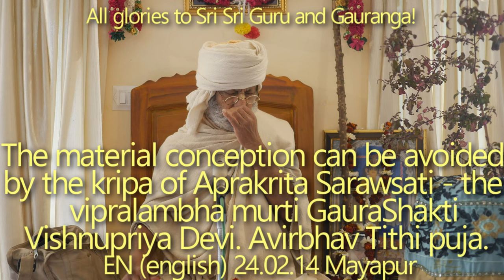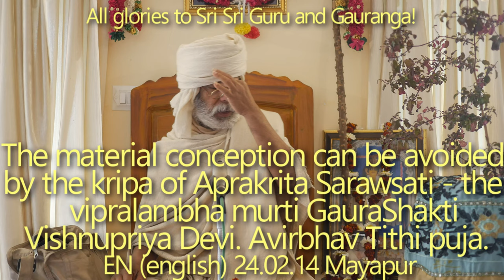SBru240214 Материального восприятия можно избежать с помощью милости Апракрита Саравсати - випраламб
Материального восприятия можно избежать с помощью милости Апракрита Саравсати - випраламбха-мурти Гаура Шакти Вишнуприя Деви. Авирбхав титхи пуджа.